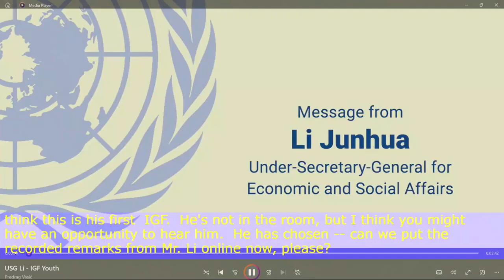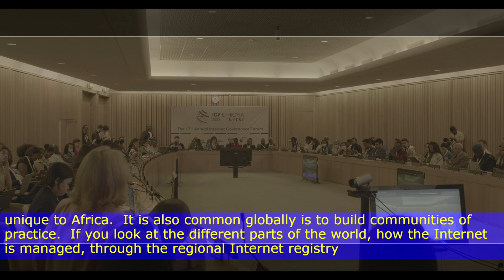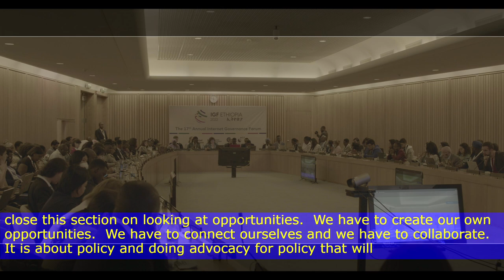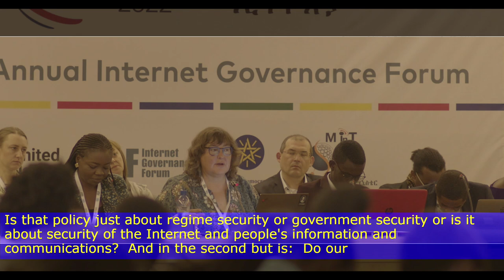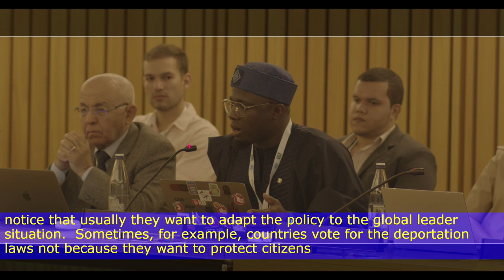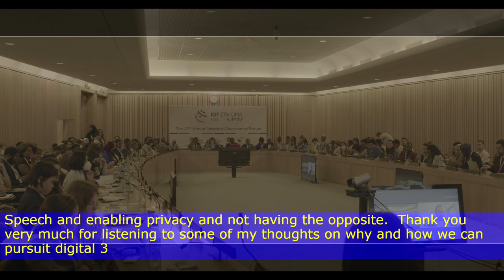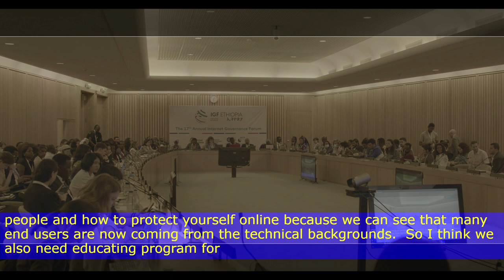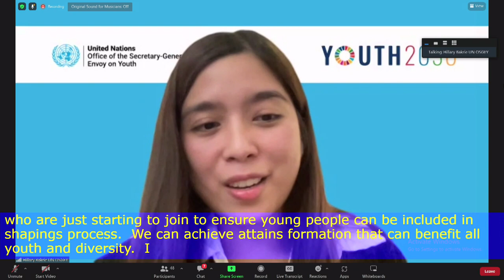IGF 2022 - DAY 0 - CR5 - Global youth summit